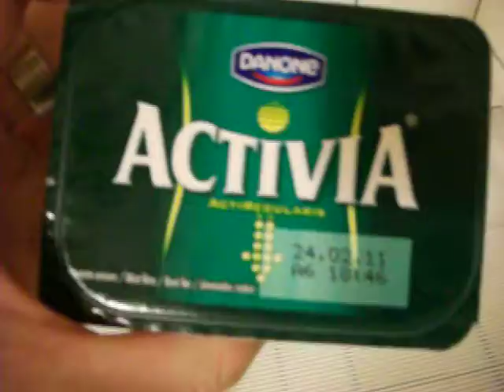aamupala vinkki: Danone activia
tässsäpä terveelinen aamupalavinkki